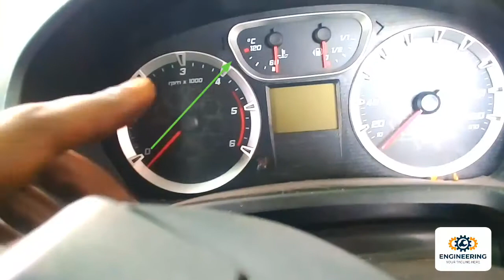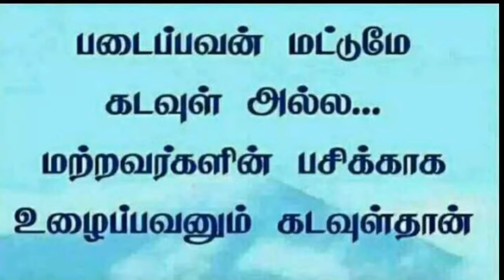car engine temperature increase problem solving Tamil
THE LEADING CAUSES OF RADIATOR LEAKS
The potential causes of a car radiator leak could be counted on one hand. The leading and most common cause is corrosion in the radiator. Radiators, hoses, and hose connections collect sediment and rust that over time can punch holes in the radiator. In a few instances, weak coolant can be the cause of overheating. Poor service practices also hurt the radiator, though if serviced by a professional, this should not be a problem. For instance, over-filling the radiator can cause leaks from increased water pressure. A bad thermostat or a heater core can also create excessive heat and pressure on the radiator.

Check the level of your radiator and the strength of your coolant while at the service station. Always check the radiator when the engine is cold; never while it’s hot. Ask a car mechanic when you are at the garage to test the fluid. Mechanics routinely check for a radiator leak when they change the oil or do other engine-related work. Often, the invoice has check marks that a mechanic does routinely on a car. If you have questions, talk to the mechanic and ask about the radiator. They’re experts, and they’ll recognize a problem as soon as they see it. Also, when buying coolant, stay away from the cheap stuff.

When it comes to getting your radiator fluid replaced, always have the system flushed. Rust and sediment collecting in the passage ways and hoses can build up and cause a plug. This could cause radiator leaks and make the engine overheat. Rust literally eats holes in the radiator.